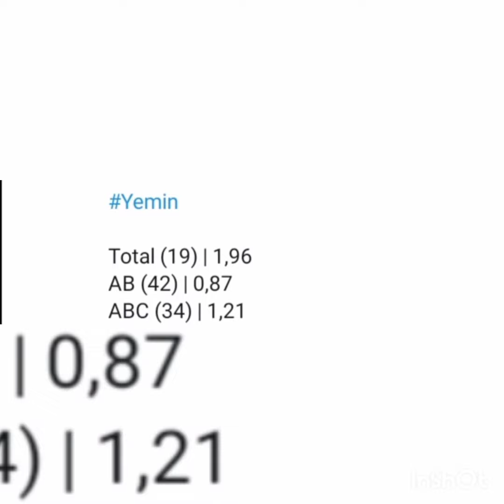Yemin season 4 Episode 381 Reyting Özge yagiz and Gökberk demirci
Yemin season 4 Episode 382 reyting Turkish series are papular worldwide. Being english speakers viewers are hardly able to get the news of thier favourite Turkish artist and thier series but unique network is made especially for international viewers so that they could be updated about all Turkish news. özgeyağız gökberkdemirci yemin the promise yemin season 4